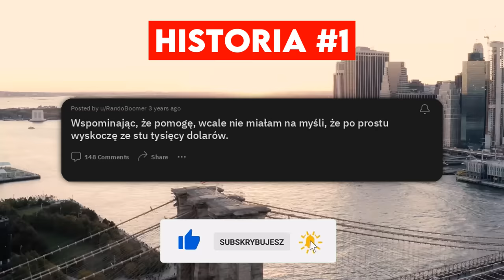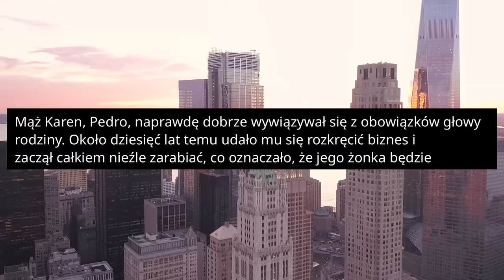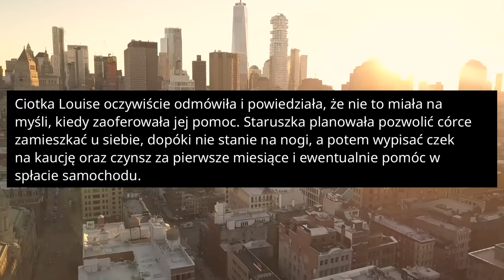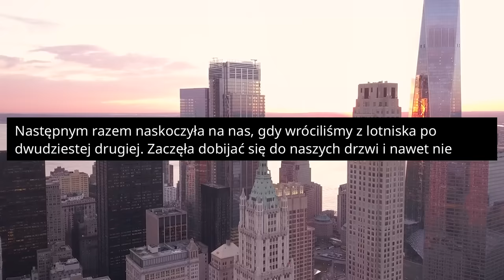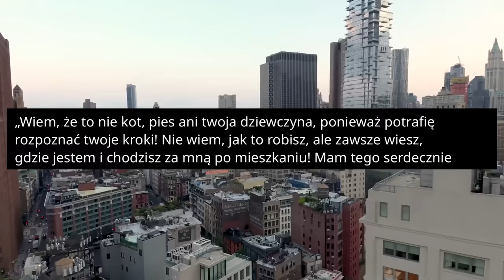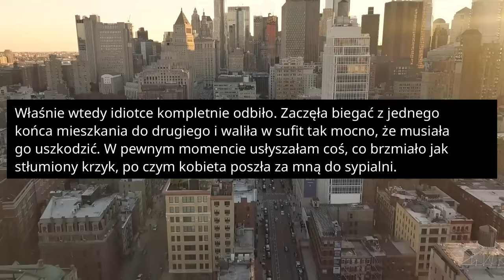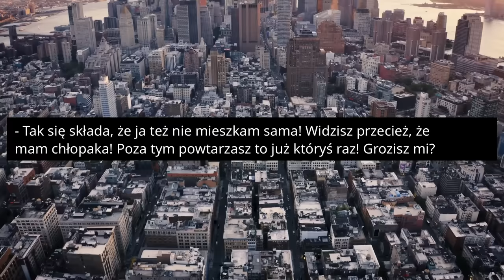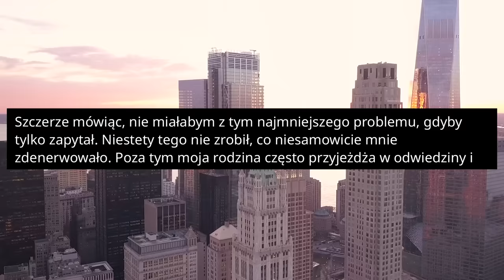r/EntitledPeople ODKLEJONA KARYNA vs RZECZYWISTOŚĆ! - Reddit Podcast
Wspominając, że pomogę, wcale nie miałam na myśli, że po prostu wyskoczę ze stu tysięcy dolarów. Ciocia Louise, krewna od strony mojej żony, jest naprawdę wspaniałą kobietą. Pod koniec lat siedemdziesiątych wraz z małżonkiem kupili dom w rejonie Zatoki San Francisco i mieszkali tam, dopóki mężczyzna nie odszedł z tego świata.

ROZDZIAŁY:
00:00:00 - Historia 1
00:04:17 - Historia 2
00:11:26 - Historia 3